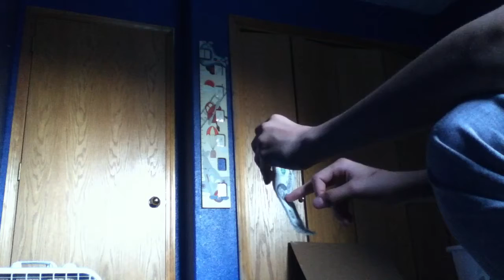Spinning a dollar bill on my finger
Skip to the last 20 seconds of the video it's soooooooooo cool